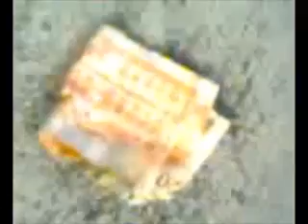KALBAY BALL GAMBLERS